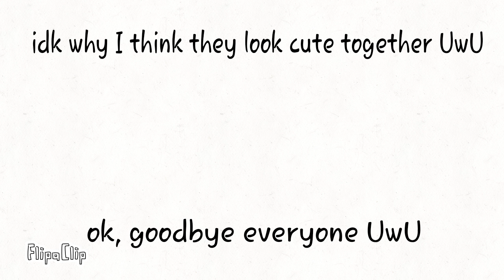Idk why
I will try to get the If the sisters the Queens of mewin thing out soon